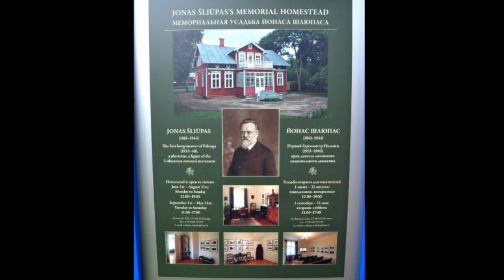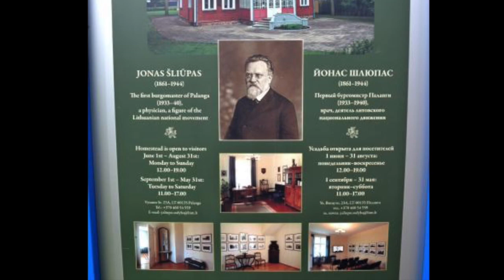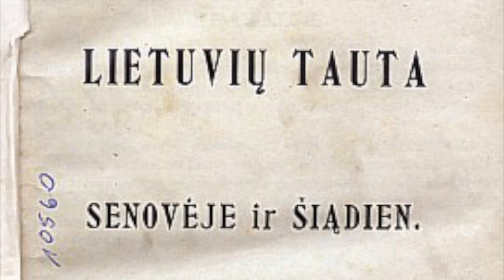J. Šliūpas Museum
The memorial exposition of Jonas Šliūpas (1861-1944), a famous
figure of the Lithuanian national revival, a Dawnbringer, the first
burgomaster of Palanga, is located in the house where he lived until
1944. The exposition introduces the main facts of Šliūpas life and
activities, and presents the most important photographs reflecting the
most important moments of his political activity. The interior of the
home of an inter-war Lithuanian intellectual is recreated in Šliūpas
workroom and living room. Another part of the exhibition is
dedicated to the history of the Lithuanian national movement of the
late 19th and early 20th centuries, the Lithuanian press and the history
of Palanga.
Šliūpas's visits to Palanga and his later activities were important for
the cultural, economic and political life of the resort.
In the autumn of 1929, J. Šliūpas, married to Grasilda Grauslytė from
Palanga, bought a homestead with a plot of land and settled in
Palanga. In 1933, Jonas Šliūpas became the first burgomaster of the
town (he worked intermittently until 1941). On his initiative, he won
full city rights for Palanga, took care of all the affairs of the city and
the rights of its citizens, and negotiated with the owner of the
electricity station, P. E. Gutmaniene, for cheaper electricity rates. The
burgomaster started to implement the new urban land law, took care
of the establishment of a gymnasium, the construction of a school, a
dispensary, an old peoples home, a kindergarten and a public library.
He worked to represent the resort. In 1933, the founder of the scout
organisation R. Baden-Povelis and his wife, the chief of the
Lithuanian Scouts, President Antanas Smetona, his wife and many
other distinguished guests visited the Lithuanian Scouts; meeting held
in Palanga. J. Šliūpas hosted the reception, gave the welcoming
speech and acted as interpreter.
He wrote and published books. Among them, he wrote and published
books, such as quot; True and False Saints; Mythology of Lithuanians,
Latvians and Prussians; The Functioning of the Catholic Church in
Lithuania, History of Ancient and Medieval Medicine;
Comparative History of World Religions; Two Famous Workers
for Lithuania: Juozas Zauka and Rev; The Twilight of the Gods; The Development or Evolution of the Idea of God.
After the fire of 10 May 1938, he promptly took care of the
liquidation of its aftermath and reconstruction work.
In July 1940, the Bolshevik occupation authorities dismissed Šliūpas
from his position as the Mayor of Palanga. In June 1941, he resumed
his post, but was removed from office after protesting in the German
occupation offices against the unlawful extermination of the Jewish
population. In the autumn of 1944, Dr. J. Šliūpas and his family fled
to Austria. This was not the first time that Dr. Šliūpas left Lithuania.
Persecuted for his activities in Dawn, he arrived in Palanga in 1884
via Liepaja; with the mediation of the priest M. Jurgaičius, he was
secretly taken by Palanga fishermen to Klaipėda, from where he
reached Hamburg, and then to the USA.
To commemorate the activities of J. Šliūpas, the Dr. Jonas Šliūpas
Memorial Homestead (LNM) was established in Palanga in 1989, and
in 2003 a monument to Dr. J. Šliūpas was unveiled next to the
Homestead (sculptors A. Toleikis, D. Lukoševičius, architect J.
Galdikienė).